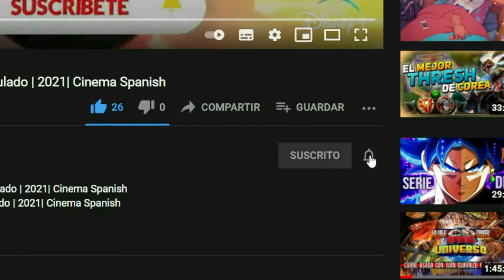Resident Evil: Bienvenidos a Raccoon City Tráiler Oficial Español | 2021| Cinema Spanish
La Sinopsis oficial Nueva adaptación al cine de los videojuegos de Capcom. La que fue una pujante ciudad sede del gigante farmacéutico Umbrella Corporation, Raccoon City, es ahora un pueblo agonizante del Medio Oeste. El éxodo de la compañía dejó a la ciudad convertida en un erial… con un gran mal gestándose bajo la superficie. Cuando ese mal se desata, un grupo de supervivientes deben unirse para destapar la verdad detrás de Umbrella y sobrevivir a la noche.